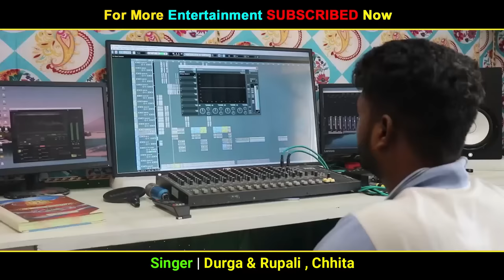ATU BARUDANGUA | NEW SANTALI STUDIO VERSION | 2022-2023 SINGER | DURGA , RUPALI & CHHITA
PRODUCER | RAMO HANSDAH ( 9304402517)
CO PRODUCER | SIMAL SOREN (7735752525)
                            RAMDAS MARNDI
LYRICS & COMPOSER | DURGA MURMU
SINGER | DURGA MURMU & RUPALI HANSDAH & CHHITA TUDU
MUSIC | TINKU BHAI & BHALU
RECODING | CC AYO UMUL AUDIO BAHALDA
AUDIO MASTERING | AMIT KALINDI
DOP & EDITING | DHARMA BASKEY